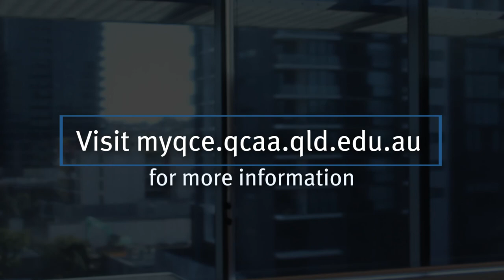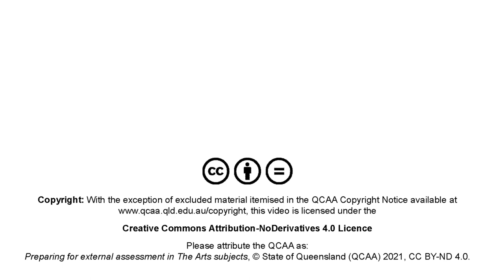External assessment in The Arts subjects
The following video provides insights and advice to help students prepare for external assessments in The Arts subjects.